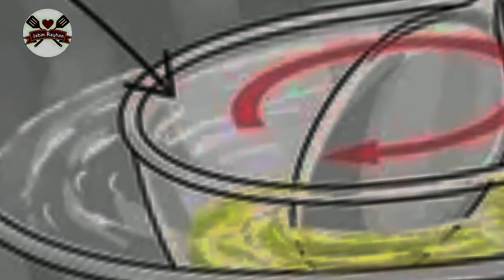গর্ভাবস্থার পর চুলের যত্নে, ঘরে তৈরি আয়ুর্বেদিক তেল || Jabin Rayhan ||Hair Tips 2022pregnancy hair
*WELCOME TO JABIN RAYHAN*
In today's video I will share with you how you can get shiny balck hair while pregnancy

★ Ingridient :
*6 table spoon: coconut oil
*2 piece of garlic
*1 big size onion

🔴আমাদের আরো কিছু ভিডিওর লিংক চাইলে ঘুরে আসতে পারেন❤️

🎯শীতকালে শরীরের শুষ্কতা ও চামড়া ওঠা রোধ করতে *Face And Body Pack* ||  Winter Face and body Pack.

🎯সাইনি এবং সিল্কি চুলের জন্য পেঁপের হেয়ারপ্যাক || PAPAYA HAIR PACK FOR SHINY AND SILKY HAIR

🎯চালতার হেয়ার প্যাক || Magical Elephant Apple Hair pack || Jabin Cook & Lifestyle